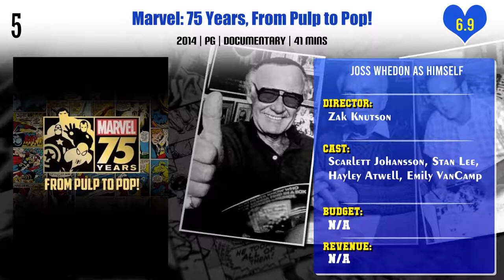Joss Whedon Top 10 Movies | Best 10 Movie of Joss Whedon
Top 10 Movies of Joss Whedon

Find the list of movies by Joss Whedon you can find more information, movie trailers, posters, reviews, youtube links in below link.
Browncoats Unite: Firefly 10th Anniversary Special

Marvel: 75 Years, From Pulp to Pop!

The making of 'Dr. Horrible's Sing-Along Blog

Pl. Comment down your favorite movie of Joss Whedon